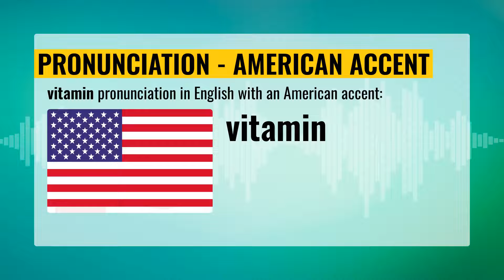⭐️ 8th 👉Vitamin👈 How To Pronounce Vitamin 🇺🇸 🇬🇧 🇦🇺 🇮🇳 accents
🇺🇸 vs. 🇬🇧 vs. 🇦🇺 vs. 🇮🇳 - English Accent Battle 💥
Listen and learn the perfect English pronunciation of the word `VITAMIN` to take your accent to the next level.

- how to pronounce the word 'VITAMIN' CORRECTLY
- pronunciation of `VITAMIN` in English with an American accent
- pronunciation of `VITAMIN` in English with a British accent
- pronunciation of `VITAMIN` in English with an Australian accent
- pronunciation of `VITAMIN` in English with an Indian accent

Video chapters:
00:00 - Video Intro
00:04 - VITAMIN pronunciation in US (American accent)
00:14 - VITAMIN pronunciation in UK (British accent)
00:23 - VITAMIN pronunciation in AU (Austraian accent)
00:32 - VITAMIN pronunciation in IN (Indian accent)
00:41 - Video End

channel.